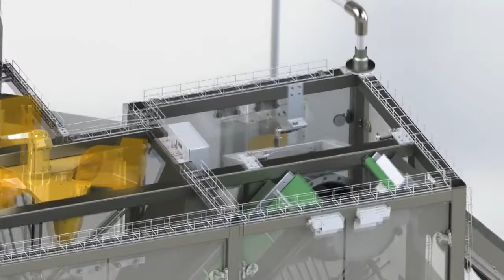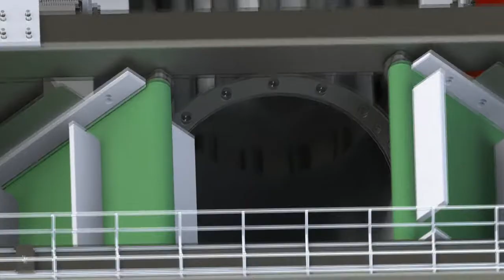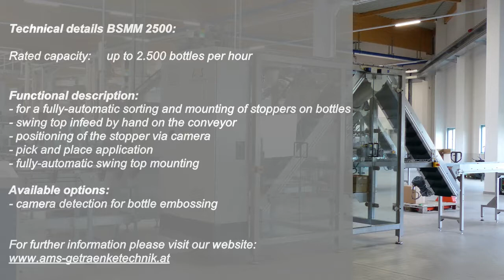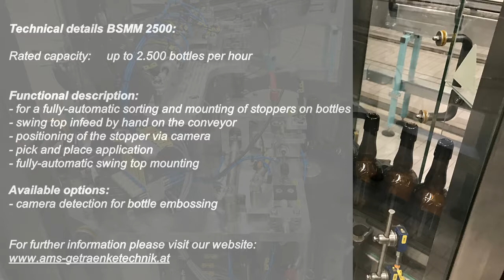Swing stopper sorting and mounting machine BSMM - 2500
Our swing stopper sorting and mounting machine is designed for a fully-automatic sorting and mounting of swing-top closures on bottles with a rated capacity of 2.500 bottles per hour.

Licence of music:
DRIVE by Nicolai Heidlas Music